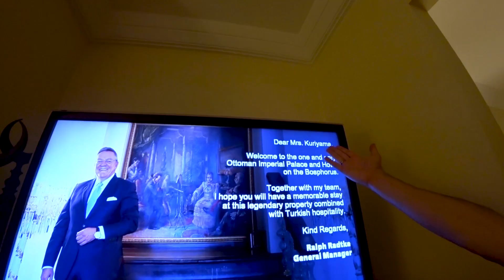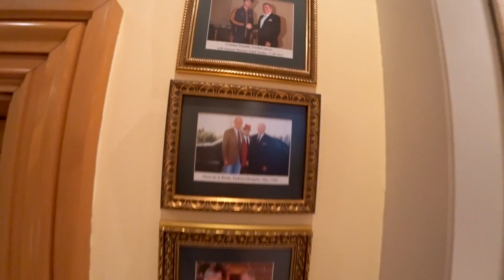UM DOS 100 MELHORES HOTÉIS DO MUNDO: CIRAGAN PALACE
Esse é o primeiro vídeo do turismo que fizemos em Istambul, chegamos no aeroporto internacional Atatürk e fomos para o Palácio Çırağan, o hotel com a vista mais incrível que já tivemos! (^_^)v